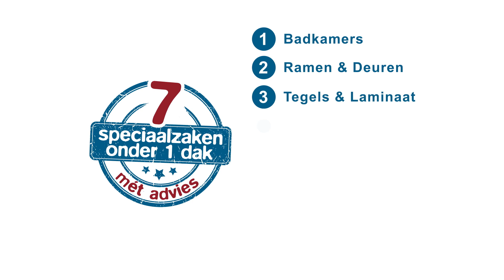Stiltemoment en solidariteitsacties met de slachtoffers van de watersnood